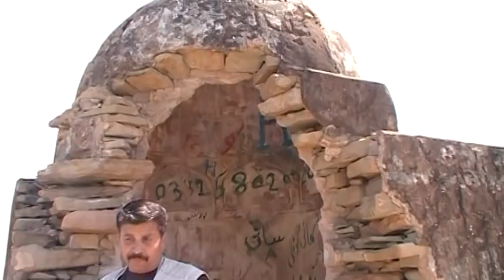Amzing Tilla Balgundai where Baba Guru Nanak shaib Goshti with Balgundai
Thanks Mirza Sadar Baig Thanks Mian Ikhlaq shaib & other honorable friends who travel with us in this difficult journey of Tilla Jogian District Jhelum Tehsiel Dina Punjab Pakistan .